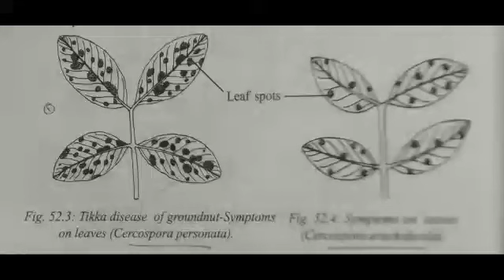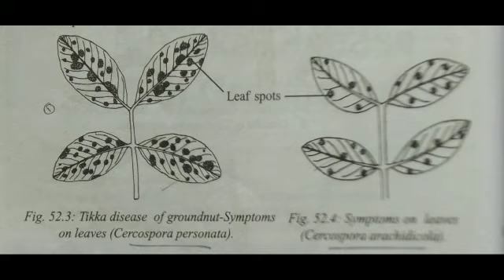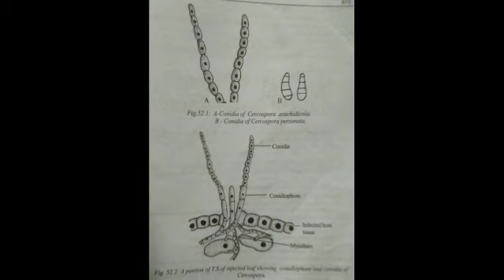1157 Class: I BSc Botany Subject: Phychology and mycology Topic: Cercospora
Name: Dr.M.Santhoshkumar
Class: I  BSc Botany
Subject: Phychology and mycology
Topic: Cercospora